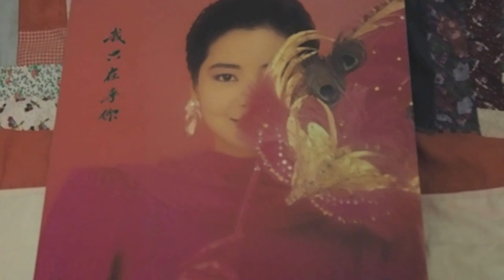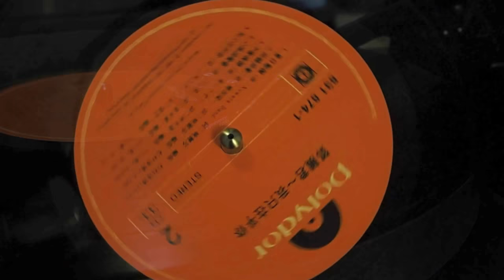鄧麗君 我只在乎你 65th Anniversary Tribute - Hifi 黑膠 96/24 HD Audio - Teresa Teng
發佈歌曲的所有廣告收入都歸音樂出版商所有。謝謝。

All ad revenue of my videos go to the music publisher. Thank you.

另一種可以支持我的視頻的方法是通過以下鏈接 從 Amazon 亞馬遜上購買任何商品。我會從亞馬遜那裡得到一筆小小的佣金，而且不會花您額外的費用。謝謝您的支持。

我使用的設備 Associated Equipment List -

提示：戴上上好耳機以好好欣賞音質。極力建議您使用耳機擴音器！;-)
Put on a good pair of headphones to do it justice!  Using a headphone amp is highly recommended!
音頻以 96/24 錄製。播放時，請選擇 720HD 最佳音頻質量。

這個版本是 1987 黑膠碟的聲音

あなたは黒いゴムの復活を知っていますか？聞いて、あなたは知っている！
Rest in peace, Teresa!  平和の中で休む、テレサ

Digitized from original pressing vinyl released in 1987.
All images in this video are taken from this album.

"我只在乎你" 是她最喜歡的歌曲
1987
我只在乎你

Lyricist：慎芝
Composer：三木たかし
Arranger：川口真

如果沒有遇見你　我將會是在那裡
日子過的怎麼樣　人生是否要珍惜
也許認識某一人　過著平凡的日子
不知道會不會　也有愛情甜如蜜

＊任時光匆匆流去　我只在乎你
　心甘情願感染你的氣息
　人生幾何能夠得到知己
　失去生命的力量也不可惜
　所以我求求你　別讓我離開你
　除了你我不能感到一絲絲情意

如果有那麼一天　你說即將要離去
我會迷失我自己　走入無邊人海裡
不要什麼諾言　只要天天在一起
我不能只依靠　片片回憶活下去